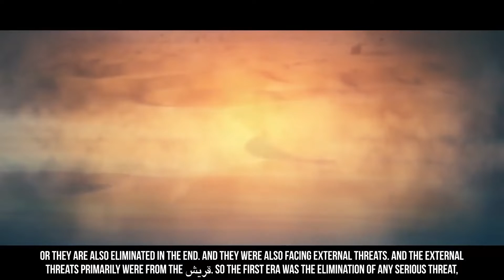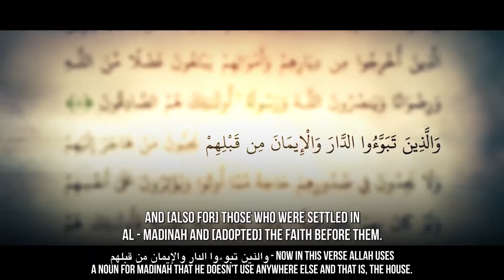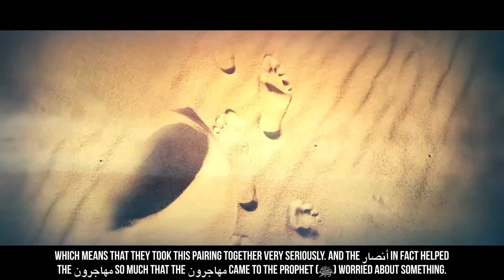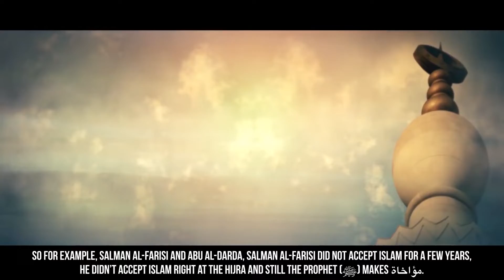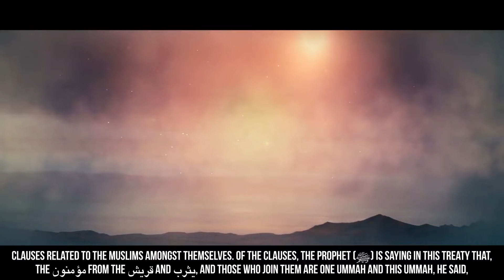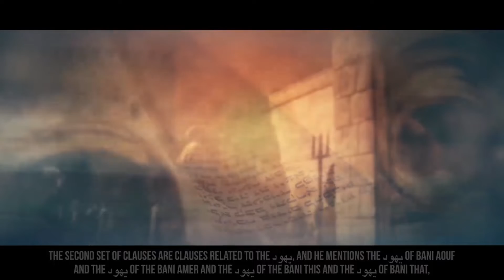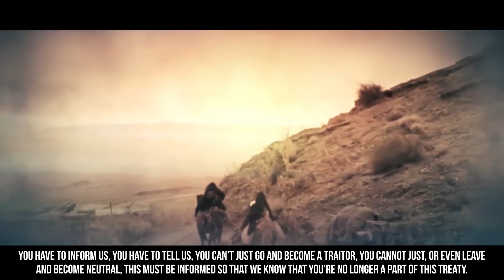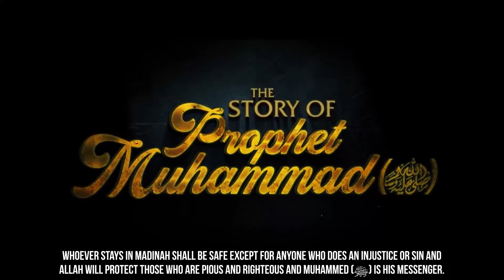[EP27] They Gave Half Of Their Wealth In Charity! [Life Story Of Muhammad ﷺ]